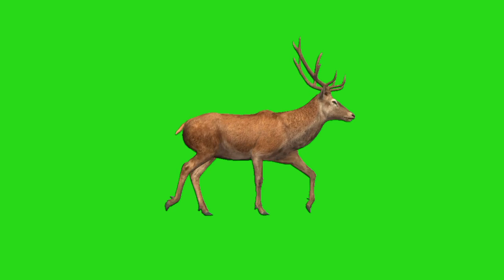red deer 🦌 green screen video walk no copyright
red deer green screen video no copyright